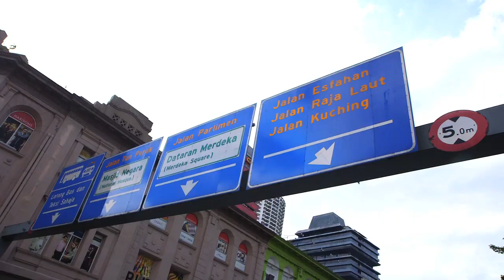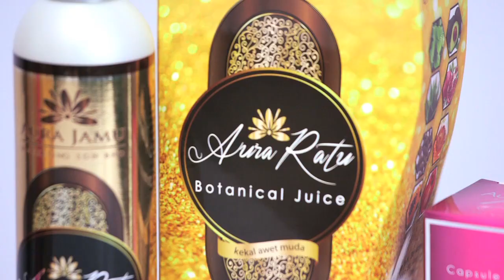MeleTOP: Aura White Bersama Ayda Jebat & Izzue Islam Episod 177 [22.3.2016]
Wahh! Ayda Jebat & Izzue Islam turun melawat kawasan tau! Haa, untung peminat peminat mereka! Jom kita tengok apa yang mereka buat untuk Episod Aura White kali ini!